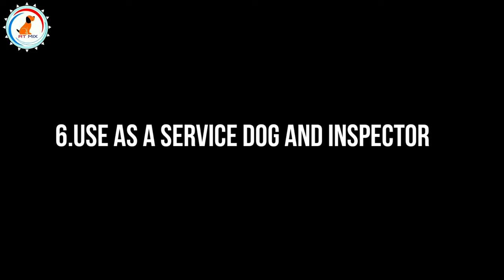10 Reason To Get Beagle Puppy - in hindi - beagle puppy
Today topic information :-10 Reason To Get Beagle Puppy

My camera

My mic

Tripod

Smart phone

Product for You Dog breed
Best Offer

pedigree products

1)Pedigree Adult Dry Dog Food, Chicken and Vegetables, 3kg Pack

2)Pedigree Adult Dry Dog Food, (High Protein Variant), Chicken Egg and Rice, 3kg Pack

3)Pedigree Puppy Wet Dog Food, Chicken Chunks in Gravy, 15 Pouches (15 x 80g)

1)Drools Chicken and Egg Adult Dog Food, 3 kg with Free 1.2 kg

2)Drools Chicken and Egg Puppy Dog Food, 3 kg with Free 1.2 kg

3)Drools Meat and Rice Adult Dry Dog Food, 3kg + 900 gm Free

Royal canin

1)Royal Canin Labrador Junior, 3 kg

2)Royal Canin Maxi Puppy, 4 kg

3)Royal Canin Mini Adult, 4 kg

1)Foodie Puppies Cotton Durable Dog Chew Rope Toy for Small to Medium Dogs (Colour May Vary)

2)Super Dog Spiked Rubber Dog Ball (Color May Vary)